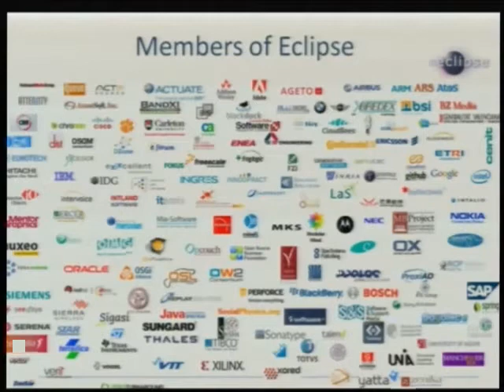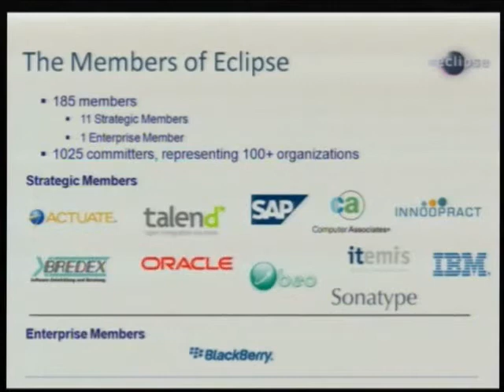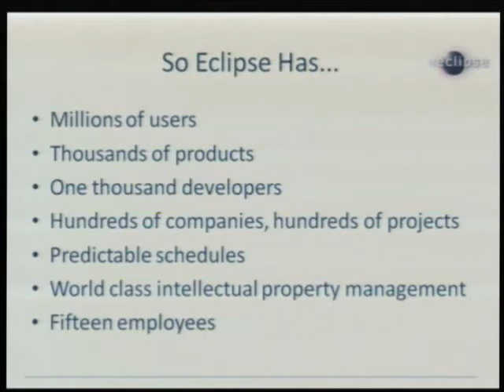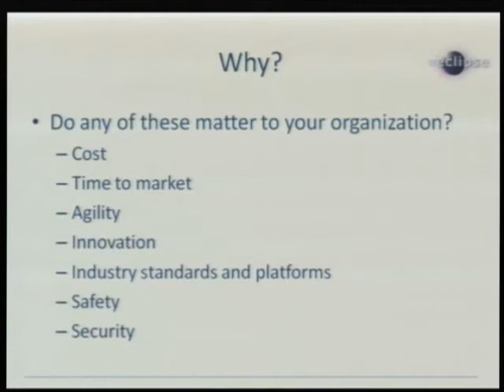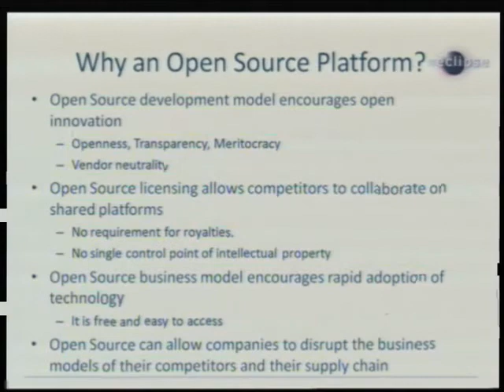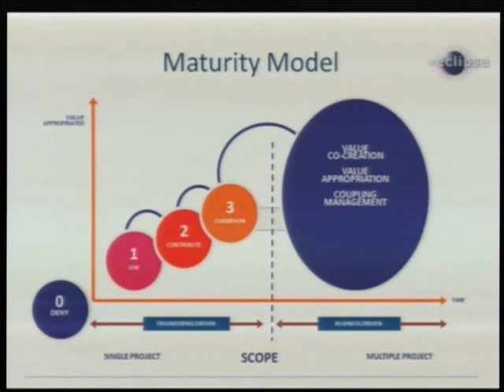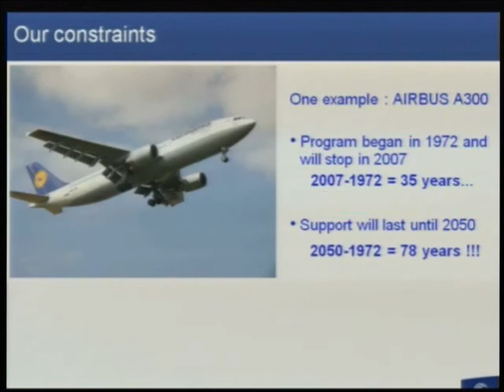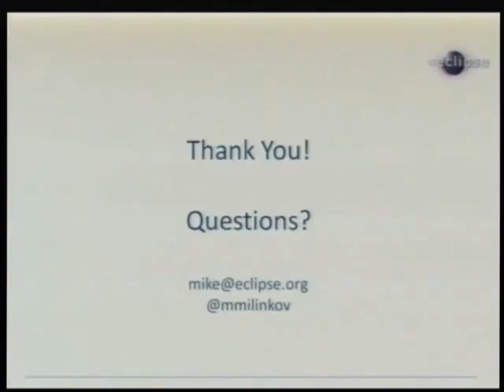Eclipse Day Florence 2012. Mike Milinkovich, "Open Source Processes: Lessons for Industry".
The advance of both the web and of open source software has led to the rapid creation of new platform and ecosystems, some of which appear to threaten traditional industries and market approaches. The dynamism of these new ecosystems is partly due to new technology that is developed and rapidly deployed, but also to new paradigms of organizing the development and deployment of this very technology. One of these paradigms is the notion of collaborative organisations structured around meritocracy. Closer examination of organisations based on this paradigm show surprising similarity to traditional industries in the way development projects are executed, and some marked differences in the in which they are governed. The combination of these factors allows an organisation to harness collaborative software and systems development competence. Not only to follow, but to drive the dynamics of the new ecosystems.
Using the Eclipse development process and the Eclipse release train as examples, concrete transfer actions are described, that can be used by a traditional organisation in order to build its software development competence of the future.

Thanks,
RCP Vision